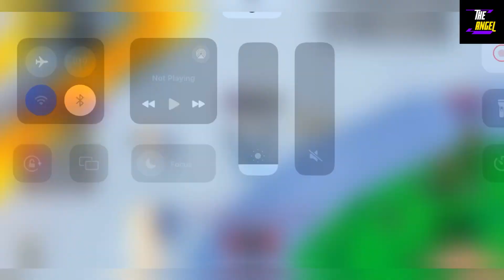🦄 Update 27 🦄 ROBLOX ANIME SOULS SIMULATOR X CODES - ANIME SOULS SIMULATOR X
Welcome Guys At Happy Gaming

Finally Happy Gaming is here with new Anime Souls Simulator codes.

Thanks